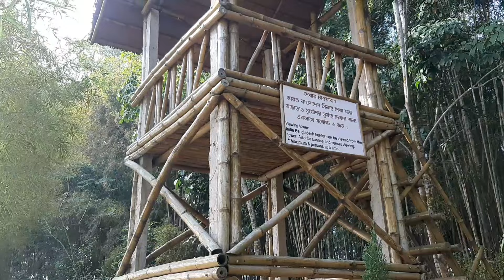Biyang Go Berai Lai Chwng ||Ani Sister in law Song Bai khy👭